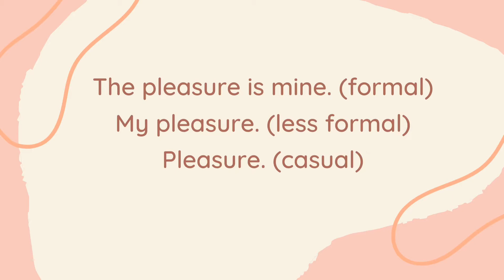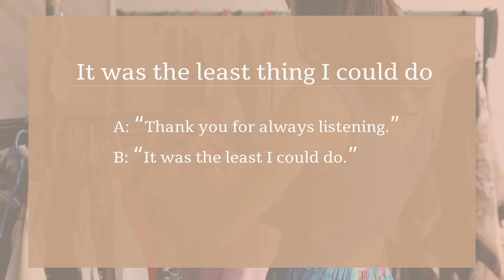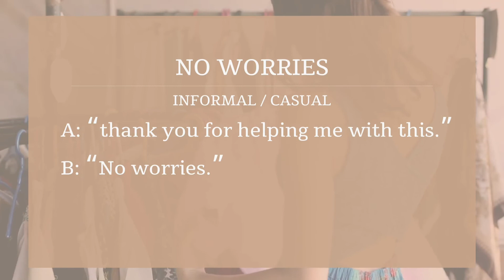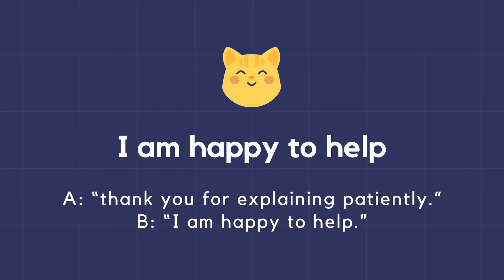YOU SHOULD KNOW - Don't say you're welcome ~ Bahasa inggris (Anita)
Hello, everyone.
Selamat datang di Channel Today's Lesson.
Channel ini akan menemani kamu belajar Bahasa Inggris dan beberapa hal lainnya.

Kalian pasti sudah sangat familiar sekali dengan ungkapan "you're welcome" yang merupakan jawaban dari Thank you. Sebenarnya banyak sekali jawaban atau responses lain untuk menjawab thank you yang disesuaikan juga dengan situasi saat digunakan.
Nah, di episode You Should Know ini, kita belajar ungkapan lain yang dapat digunakan menjawab thank you.

Sering-sering mampir yaa.
Semoga channel ini bisa menjadi salah satu channel edukatif yang membuat kalian semua makin berkualitas.

@anitanurmasy (narrator)
@tyascho (editor)